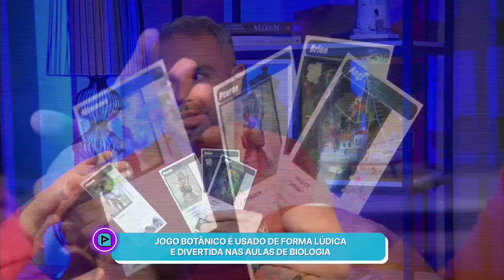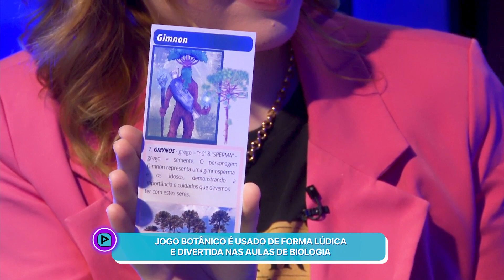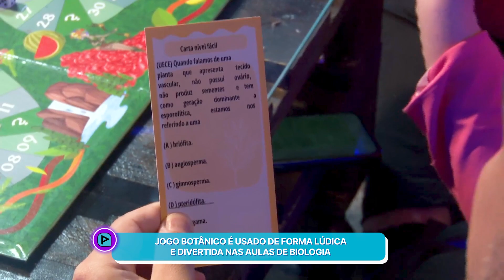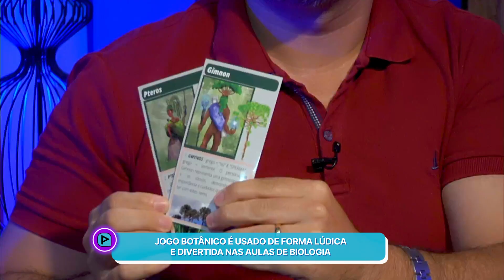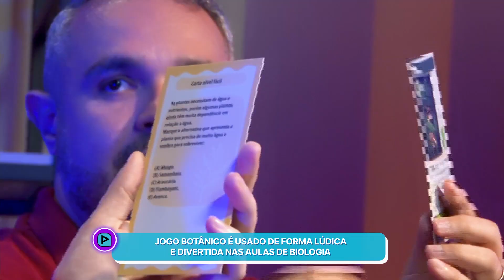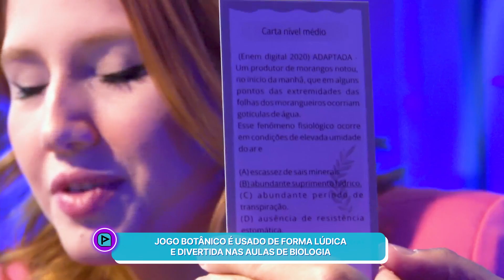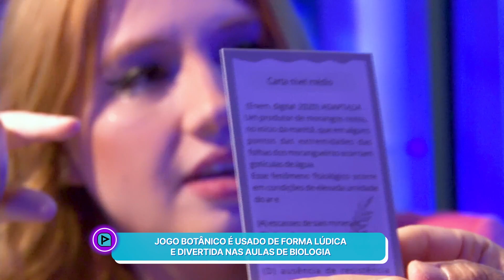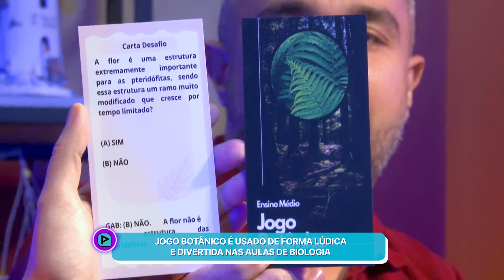Aperte o Play | Entrevista completa com Luiz Primandade